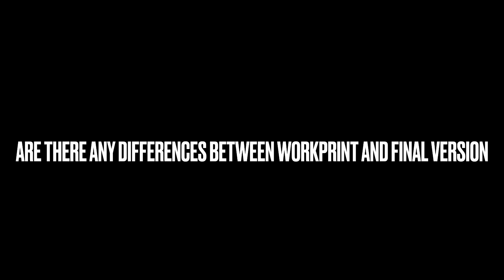This is a message to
This is for @gunnersentertainmentshack

Are there any differences between workprint and final version

I bet @MintyComedicArts would look at it